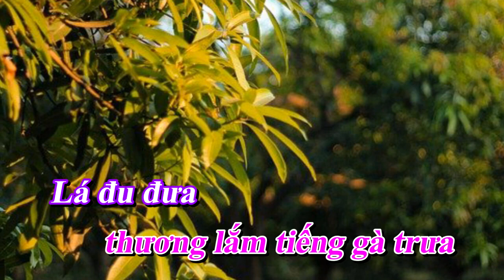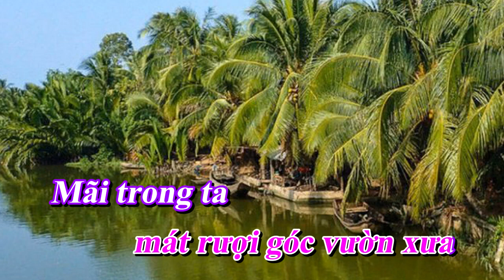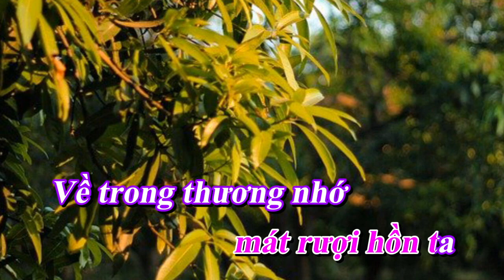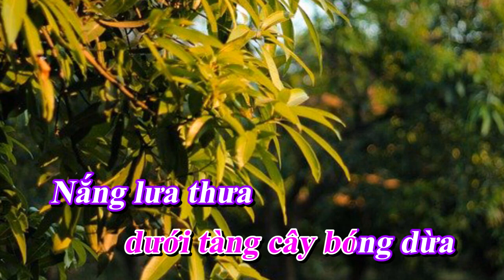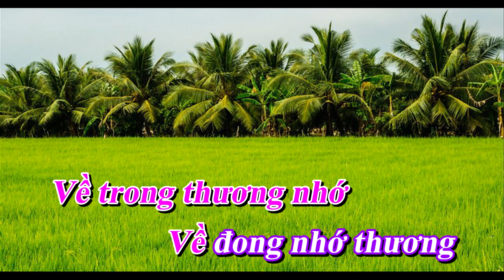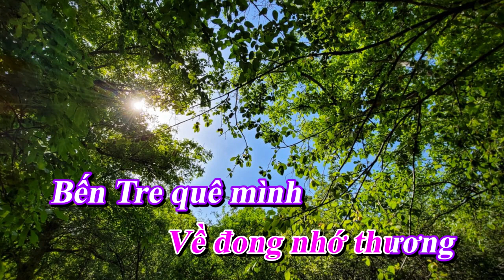Về lại quê dừa - Sáng tác. Lam Duy ( Karaoke tone nữ )